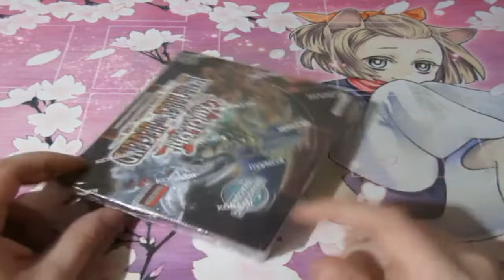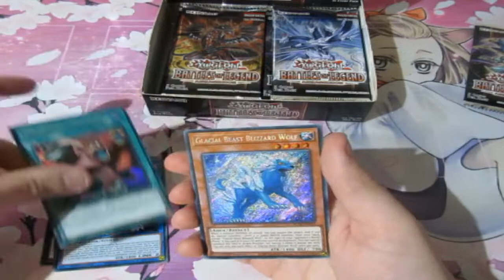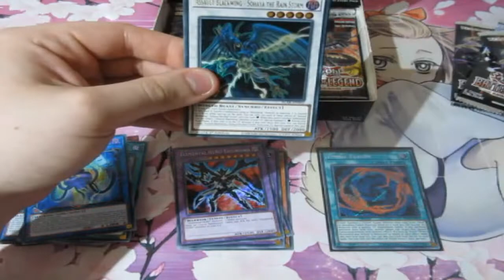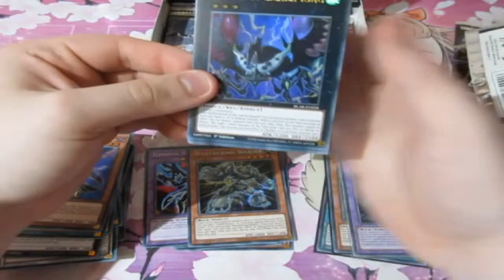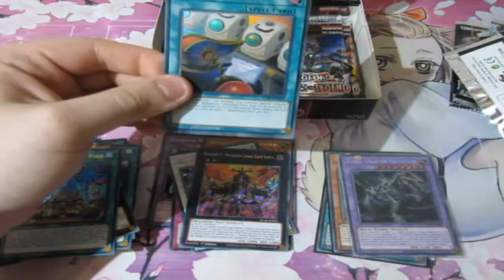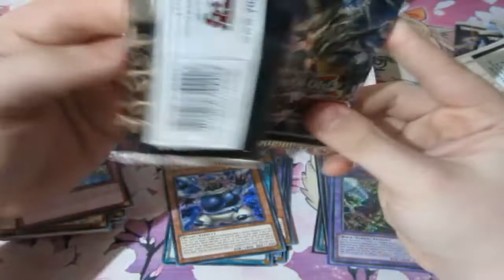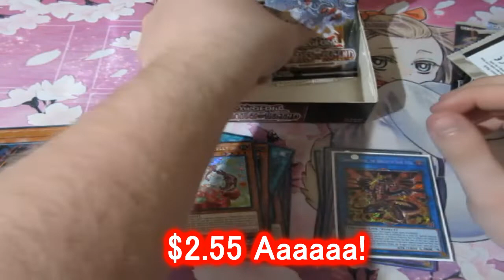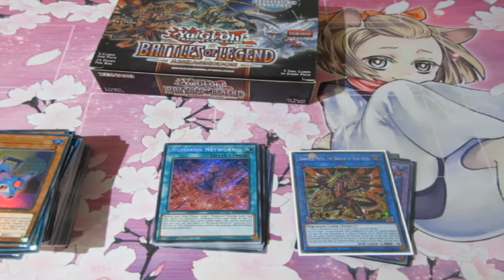Yugioh Pack Opening Battle Of Legend Armageddon My Birthday Gift